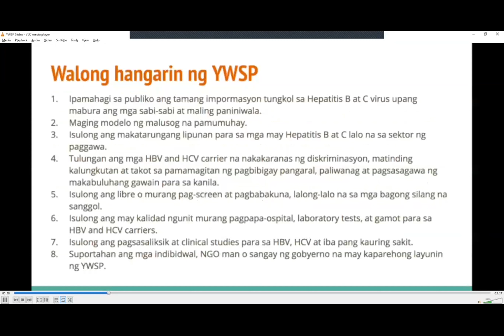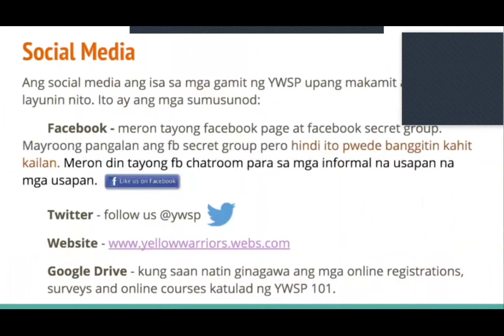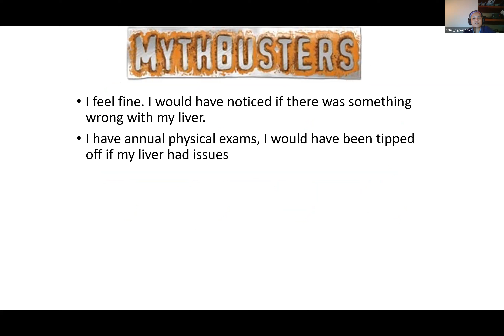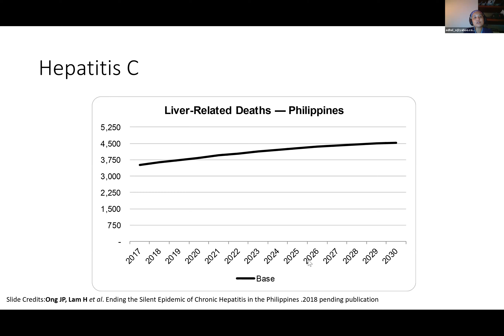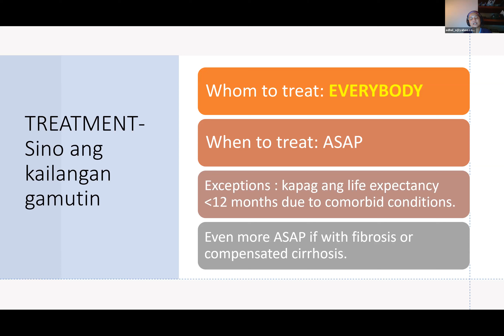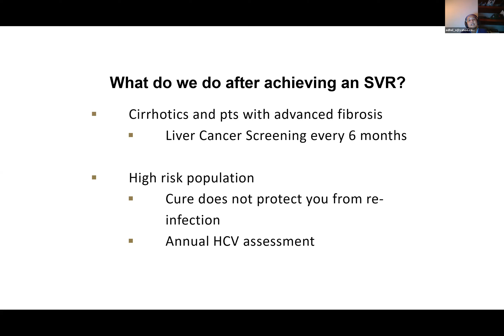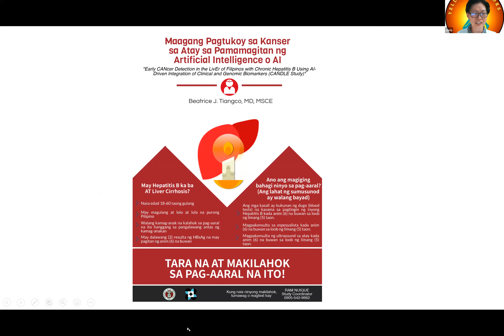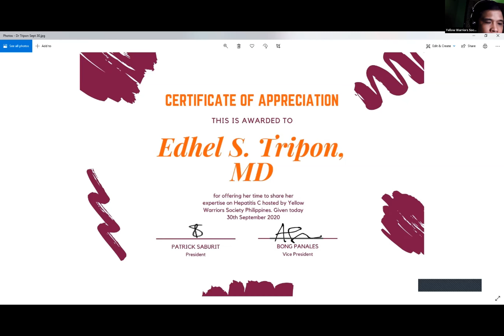It's All About Hepatitis C